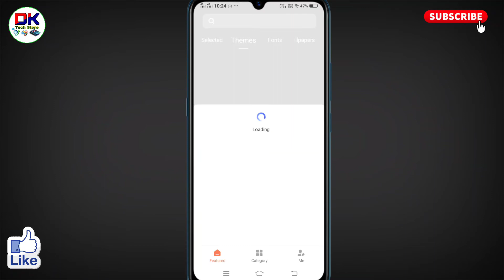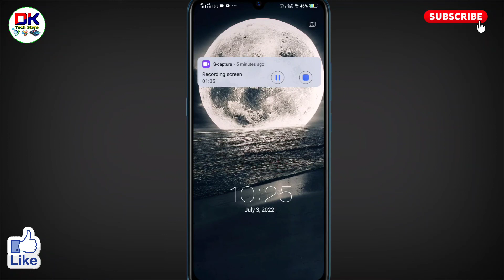vivo me lock screen se camera kaise hataye । how to remove camera from lock screen in vivo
अगर आप यह जानना चाहते है कि vivo me lock screen se camera kaise hataye जाते है तो इस विडियो को आप पूरा देखिये इस विडियो में how to remove camera from lock screen in vivo के बारे में बताया गया है।